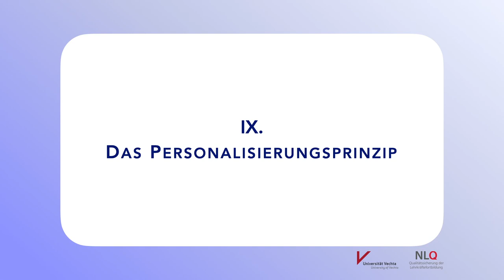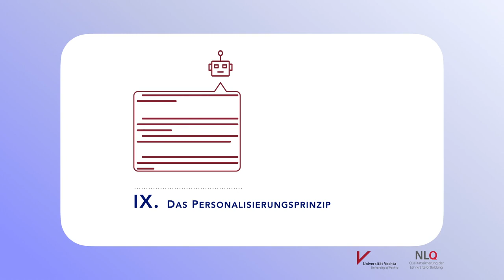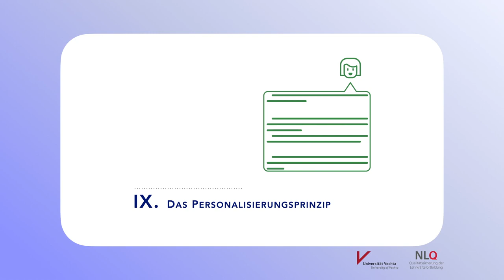Personalisierungsprinzip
In diesem Video wird das Personalisierungsprinzip auf Basis der kognitive-load Theorie erklärt. Das Video ist Bestandteil des Online-Selbstlernkurses "Erstellung lernförderlicher Arbeitsmaterialien nach der kognitive-Load Theorie". Weitere Informationen finden sie im Fachbereich 35 des NLQ Hildesheim